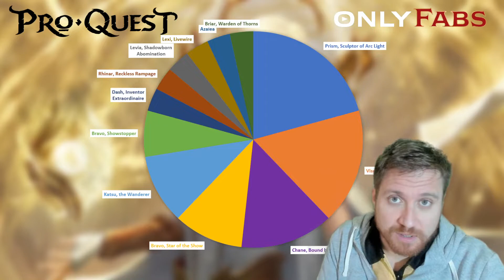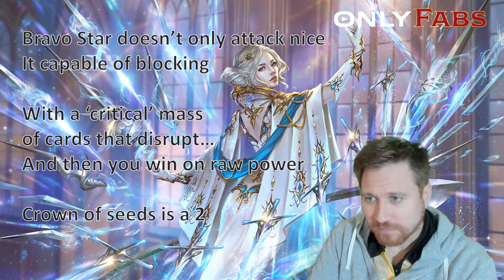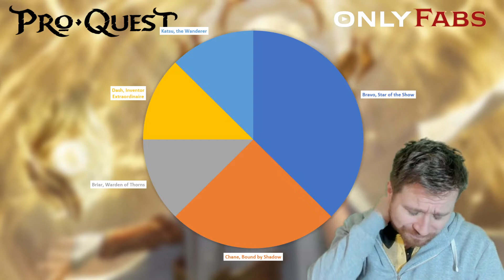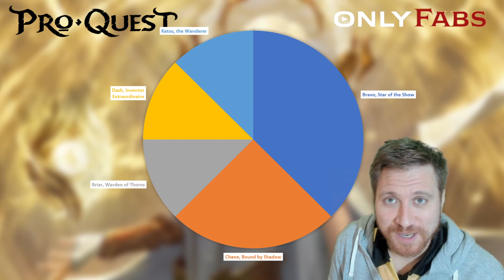First ProQuest Netherlands Results and Impressions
Want a desklist? drop a comment and I'll try to get you into contact with the player!